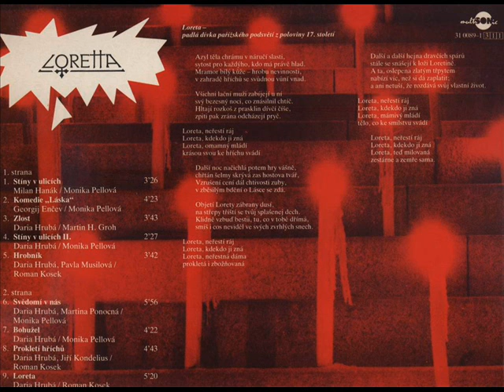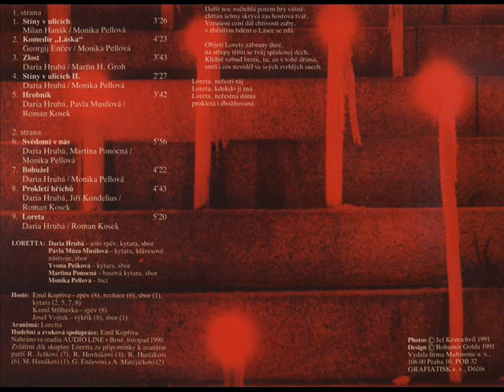Loretta - Zlost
Myslím, že tahle skupina na youtube chyběla.